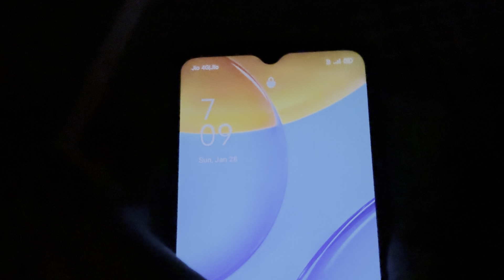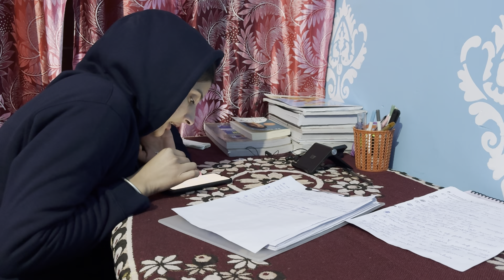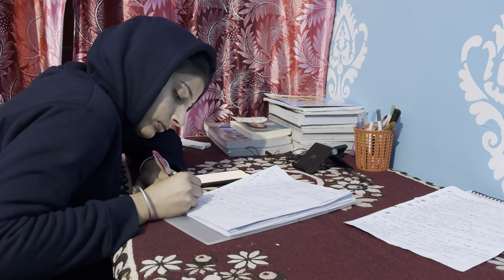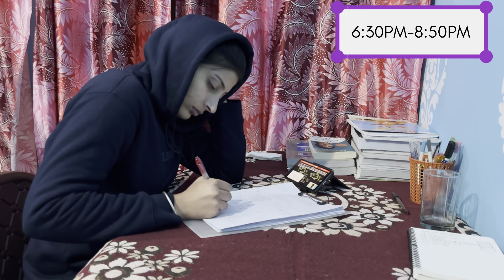Full Day Routine Of A Banking Aspirant For SBI Clerk Mains ||Study Vlog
Hi gyzz..
I hope you all like this study vlog.
Hit like.